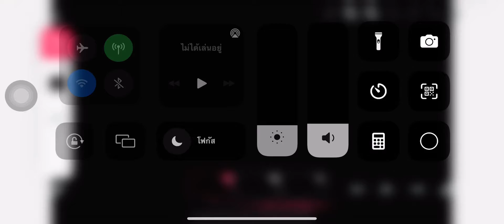Destroy meme-PTVRP cfc 1 Afraid chapter-Unexpected ending/bad ending (I tried)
I tried to make its good.

Characters
-Randy(Normal)
-Wende Kayden(Normal)
-Infected Randy
-Infected Wende Kayden

Animal of their

Randy/Ratheo is a rat who’s gay
And Wende Kayden is a gray wolf who’s transgender and bisexual